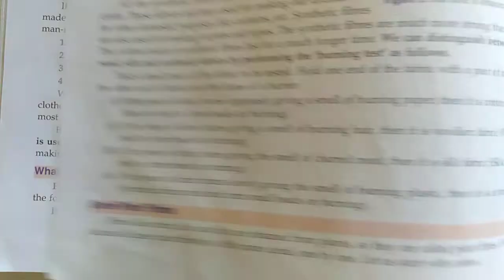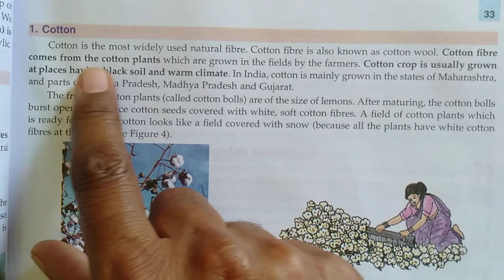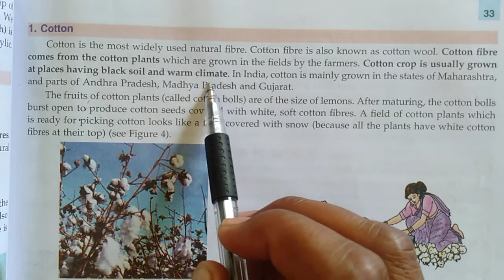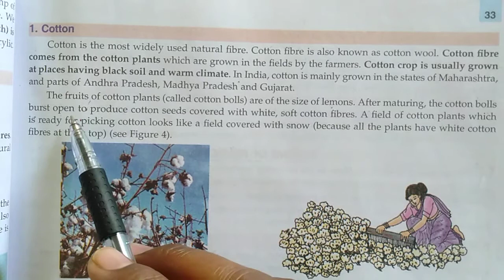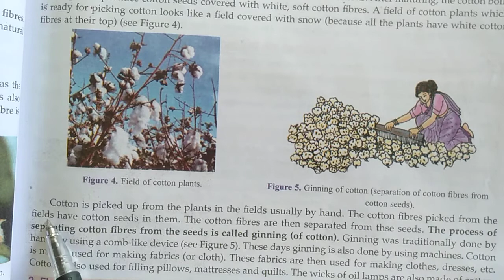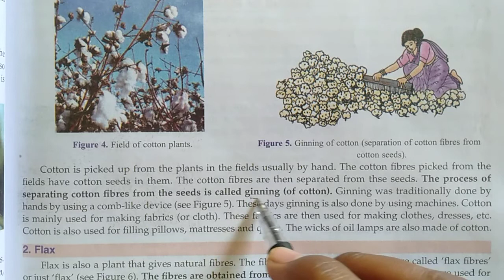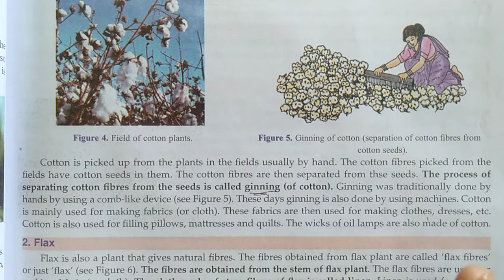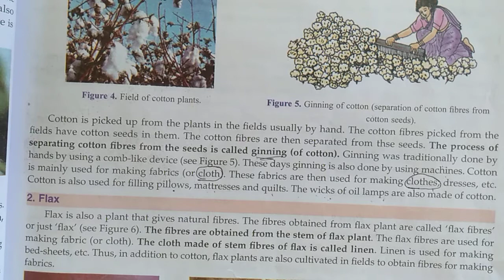Class-6th science chapter 3- cotton fibres